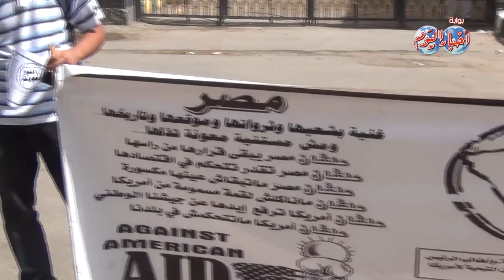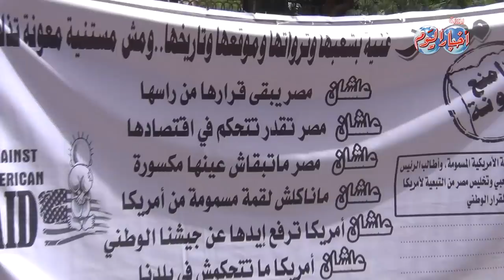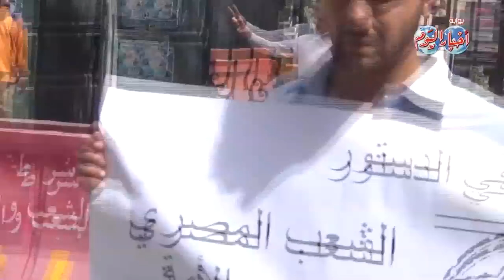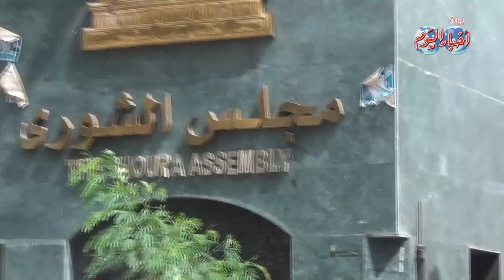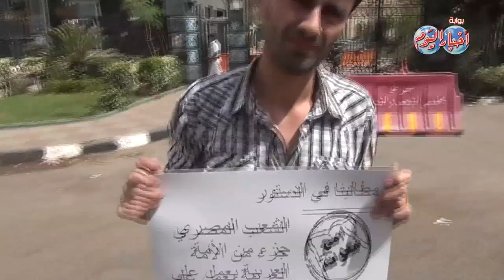سلاسة بشرية (أمنع معونة) أمام مجلس الشورى